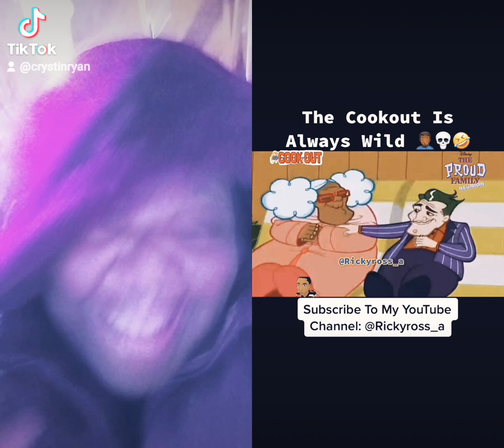why this is too funny